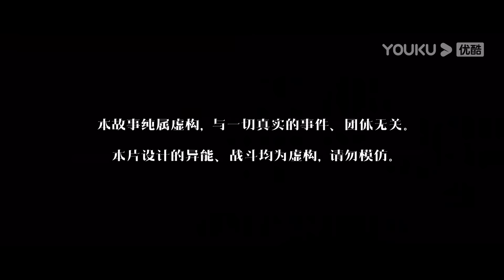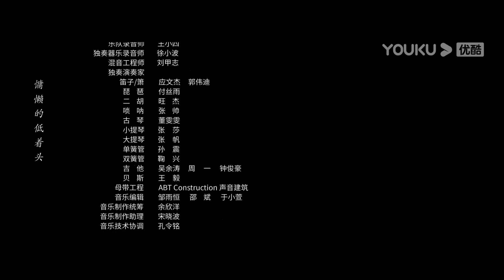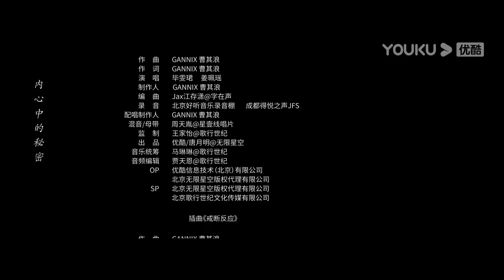ENGSUB【FULL】异人之下 I Am Nobody EP21 | 彭昱畅侯明昊王影璐“异” 起探索新世界 | 彭昱畅/侯明昊/王影璐 | 奇幻片 | 优酷华语剧场